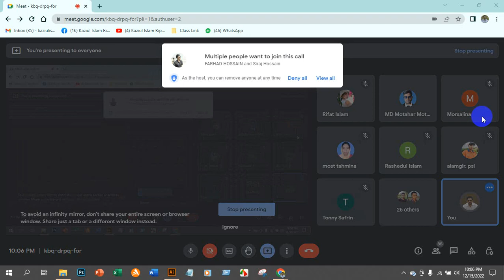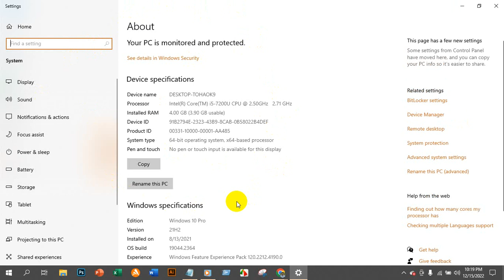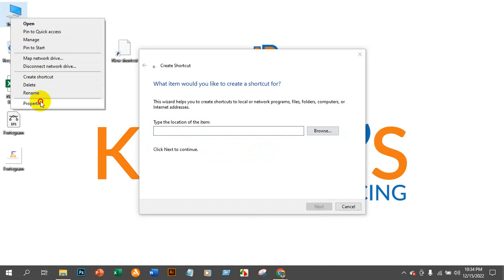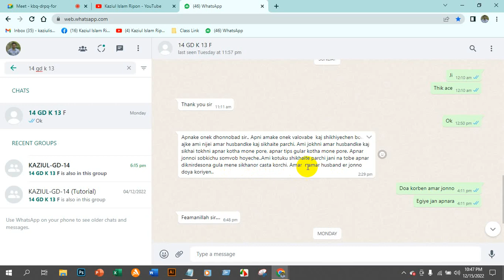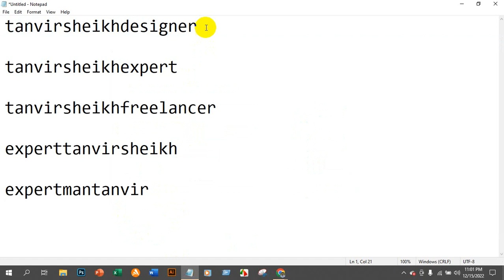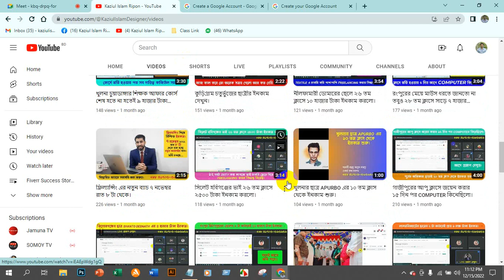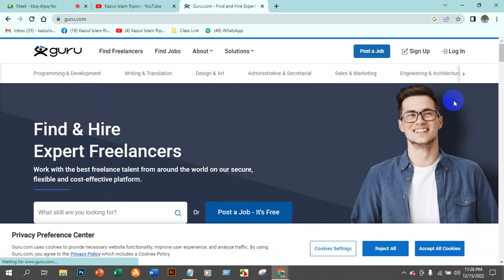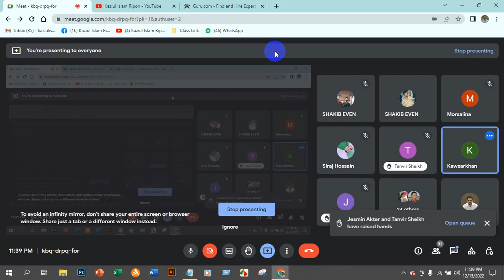নতুন ছাত্র ছাত্রীদের নিয়ে AWESOME একটা ক্লাস।